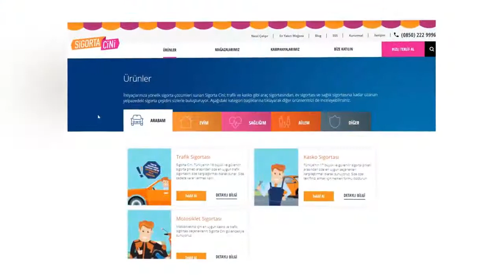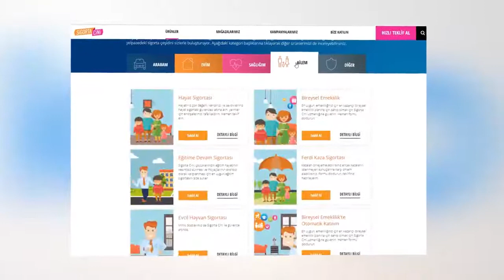Does regulation blaze a trail for innovation in Turkey?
Erdem Aydınlı, Board Member, Sigorta Cini